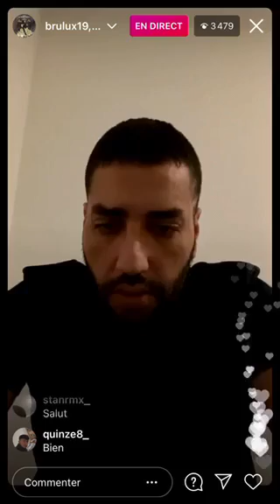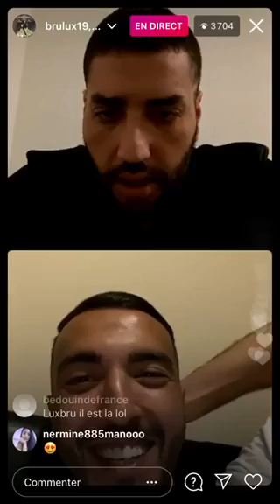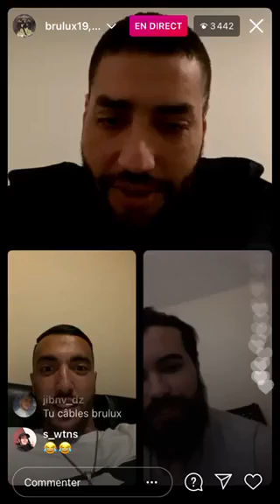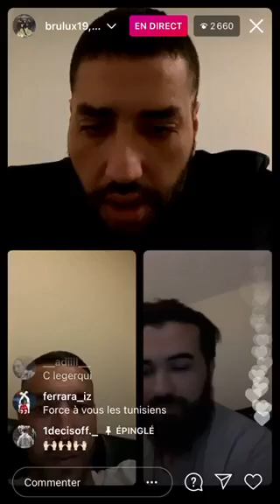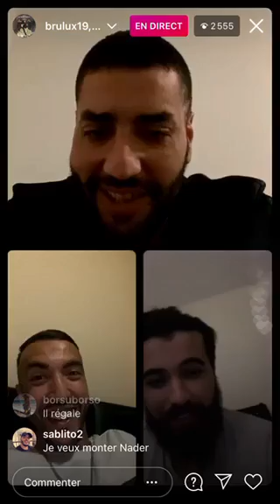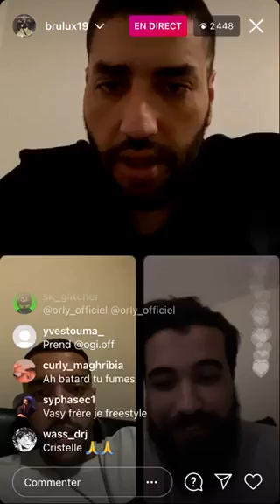brulux - live brulux avec Lapa & Nader ghandri sur Instagram 😃😂 rap français 2021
Instagram brulux

Live Instagram rap